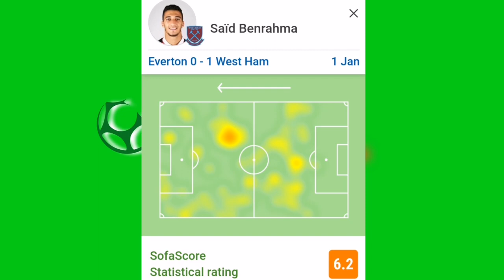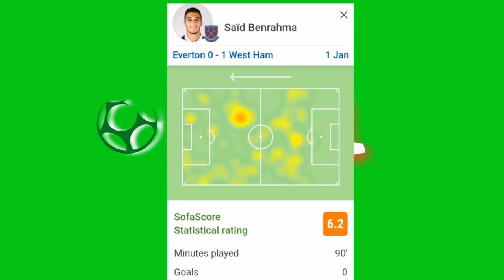Benrahma vs Everton analyse du match ملخص أداء بن رحمة أمام إفيرتون لقطات و إحصائيات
Analyse tactique et statistique du match de Benrahma lors de West Ham vs Everton
تحليل تكتيكي لمباراة بن رحمة أمام إفيرتون